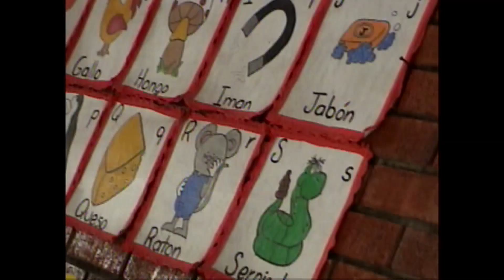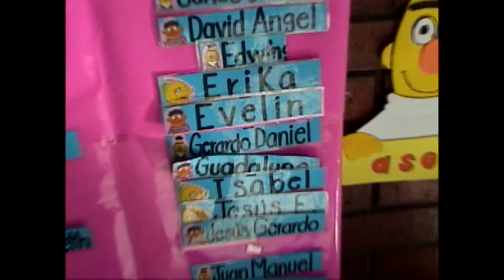BAILABLE KINDER DANIEL